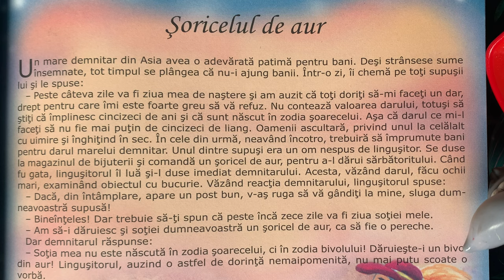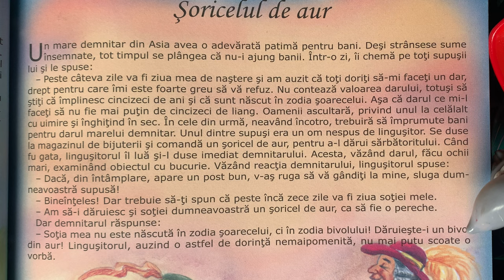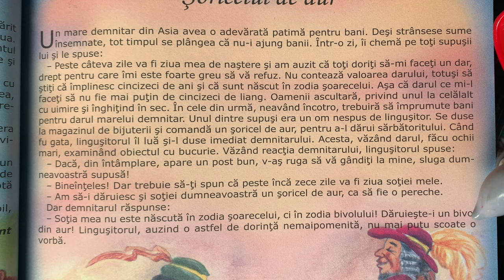Șoricelul de aur 🐭 Povești pentru copii | Poveste în limba română (42/365)